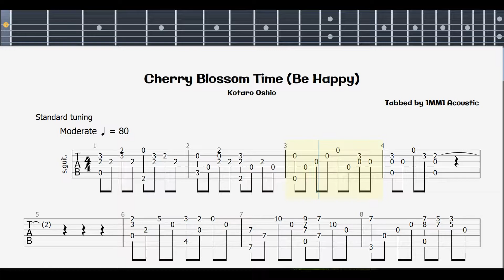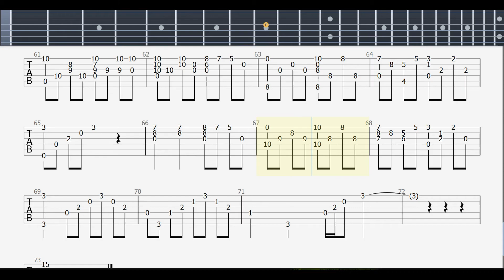(Kotaro Oshio) Cherry Blossom Time (Be Happy) | TAB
Gain access to TABS, exclusive tutorials and other awesome supporter perks

🎼 TAB & Std. Not. (GitPro, PDF)